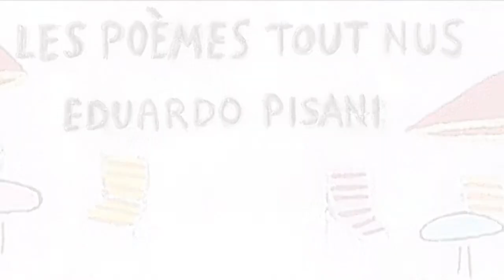Les poèmes tout nus - 04 - Poésie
Les poèmes tout nus d'Eduardo Pisani
Poésie

Une création originale et confinée de K.Ecobecq
Textes de Eduardo Pisani, le chanteur de 'Je t'aime le lundi'
Interprètes : Colette, Bibiche, Adrien 'nous fait du bien', Morgan 'de chez 1001 en face', Laurence, Virginie et Martine.
Montage bancal : K.Ecobecq